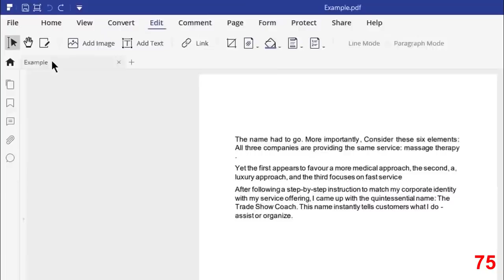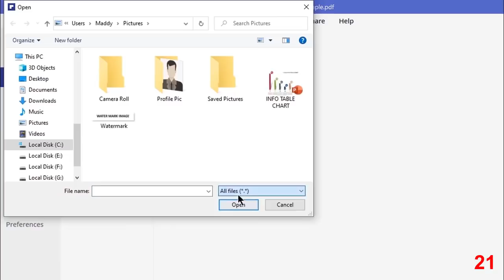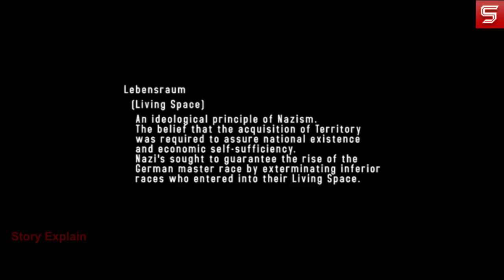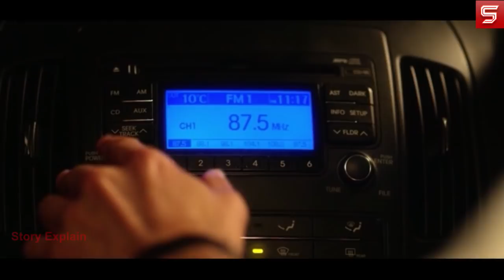Living Space 2018 Movie Explain in Hindi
storyexplain Story Explain

College sweethearts Brad and Ashley venture into the heartland of Germany. Their romantic holiday takes a sinister turn when encountering a German SS Officer.